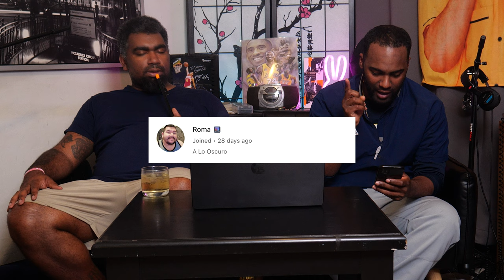La Brincada - Mr Yosie | Reaccion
Esta es nuestra reaccion a la cancion de Mr Yosie con la Brincada en nuestro canal A Lo Oscuro TV con Crispin y Negrospary

0:00 - Intro
2:03 - La Brincada - Mr Yosie | Reaccion
11:00 - Outro